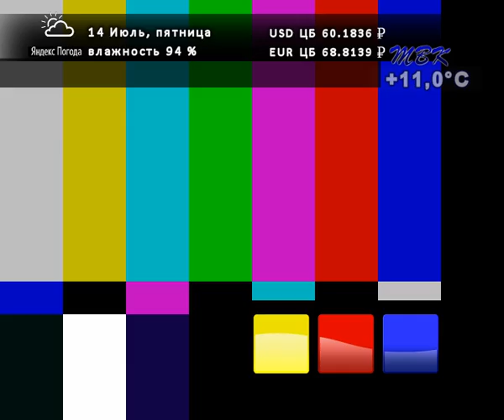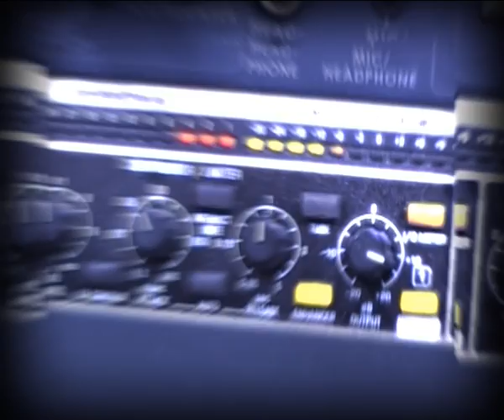Начало эфира канала ТВК (Бердск). 14.07.2017